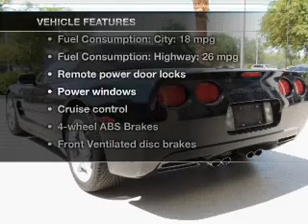2001 Chevrolet Corvette - Chandler AZ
Year: 2001
Make: Chevrolet
Model: Corvette
Trim: Base
Engine: 5.7 liter 8 cylinder 16 valve
Transmission:
Color: Black
Mileage: 50890
Address:
7455 W Orchid Lane